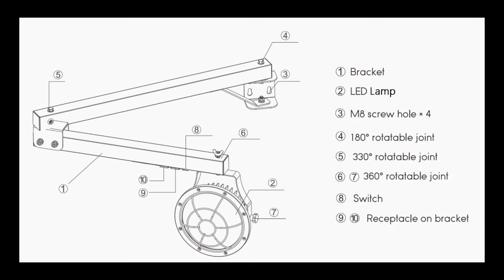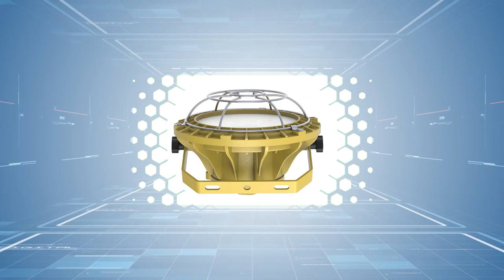Loading dock lights with Swing Arm for Warehouse Trailers Docks from LED manufacturer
About Shenzhen Bbier Lighting Co., Ltd.
Shenzhen Bbier Lighting Co., ltd. It was founded in 2008 LED Luminaires Manufacturing Organization (Factory), Our Factory has ISO9001: 2008 Standard and Leader in Manufaturing All Series of Innovative Energy Saving Projects LED Luminaires for United States Wholesale Distributor (Importer) and Solution Company of lighting. Mainly product E40 corn lamp (Mogul base) and E27 lamp (medium base) for Energy saving LED Company.To solution help our customer to get the Utilities.The refund more of our lamp has the ETL approval and DLC certificate. So our customer could very easily get their discounts. Up to this point. Bbier has been the production value of 50 million LED lamp Export to USA and EU market.

We produce a new model LED dock light for illuminating a truck or trailer to improve efficiency with loading and unloading.

30W 50W Clear glass with Single Arm 43.53 inch:
Focused high light effect, combined with multi angle heavy-duty lamp arm, will bring light to the distance.
The arm features a hinge that allows both vertical and horizontal adjustment of the arm.

30W 50W Clear glass with Double Arm 48.74 inch:
Super bright design 6000lm,Dual struts give this arm the strength to survive in the busiest and most demanding warehouses.
With wide coverage and distance, you can point the light to the place you need.

LED Dock Light with Swing Arm: 30W 50W. 110lm/w. 120 degree. CE ROHS ETL.
The standard voltage：100-277VAC/50-60HZ.
And The blank is Single Arm, Optional Double Arm.
Packing for corrosion proof dock light :
1pcs in a carton(carton size: 98*27*19cm)

Shipping:
By sea, by Express or by air is ok.

Applications:
1.LED Dock Lights are perfect for industrial, manufacturing and warehousing
2.Designed to the container for loading and unloading
3.Excellent for any applications requiring long life and low maintenance costs
4.50,000 hrs LED life for using wetlocations